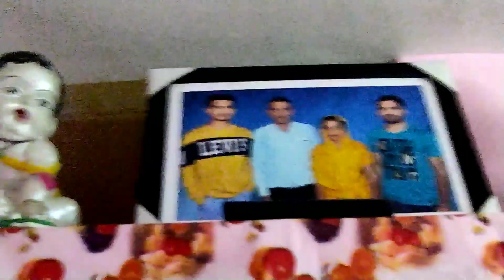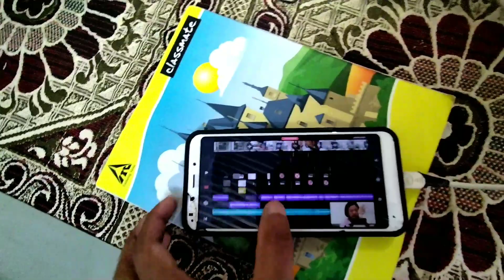My Home Tour | मेरे प्यारे रामू के साथ 😍